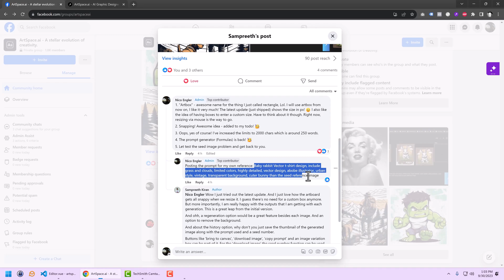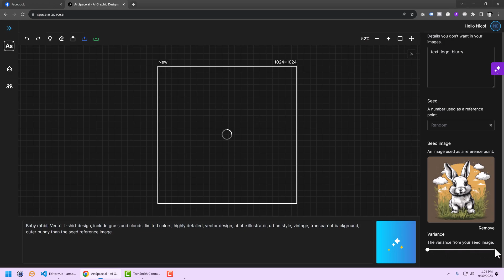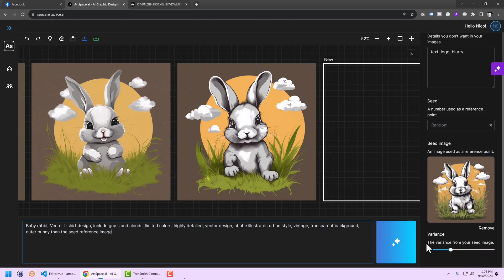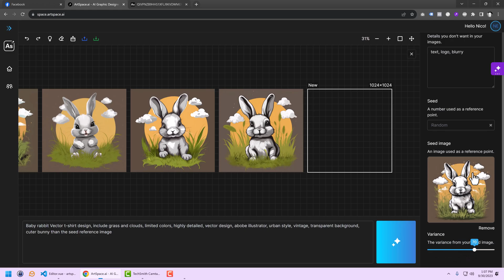ArtSpace.ai How-to: Master the Seed Image & Variance Slider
Step up your digital art game with ArtSpace.ai! Discover the power of our innovative seed image & variance slider, designed to serve as a blueprint for AI to mimic. Unlock your creativity and transform your ideas into breathtaking works of art. It's not just about creating digital art anymore. It's about revolutionizing your artistic journey. Come on board and let's redefine the future of digital artistry together!